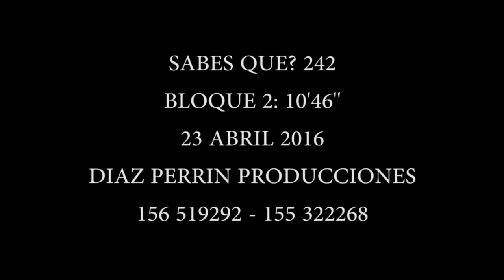SABES QUE 242 23 ABRIL BLOQUE 2